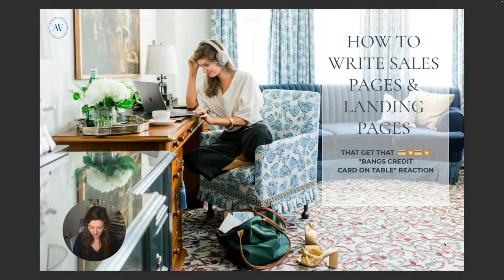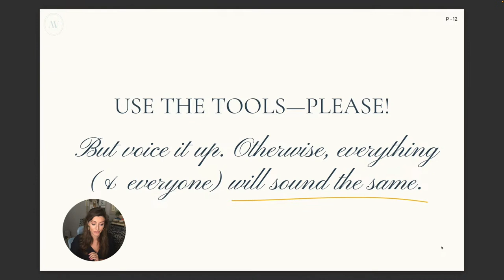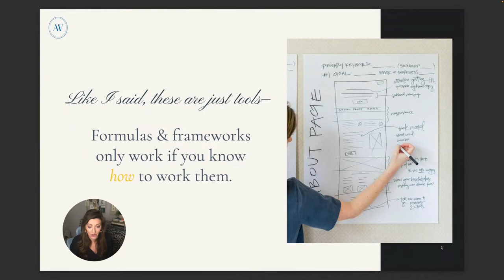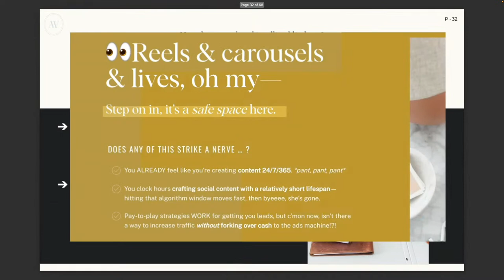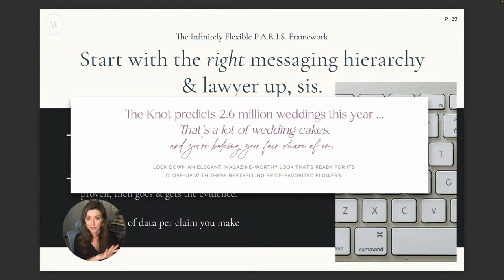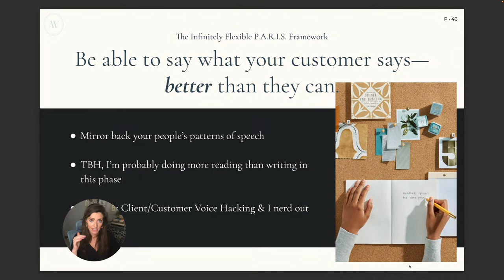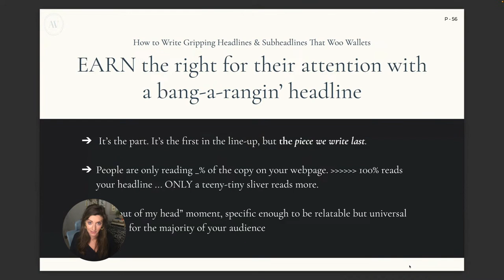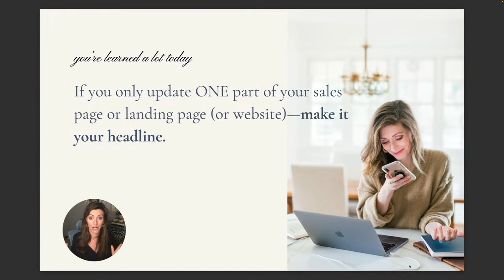How to Write Sales Pages & Landing Pages That Get That "Bangs Credit Card on Table" Reaction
Do you want your Showit website to compel and convert? Lean in; we have a secret. Copywriter, Ashlyn Carter, is going to share her formula for writing sales and landing pages. Her goal is to make your visitor so compelled to act that they’re too impatient to finish the page.

Ashlyn will show us:
• Your selling blindspot (everyone has one, I'll diagnose yours) & how to menu-ify your sales page to overcome it
• The P.A.R.I.S. sales copy framework, my infinitely flexible promo messaging machine
• How to write gripping personality-packed page headlines & subheadlines that woo wallets

This webinar is for you if:
You want your website visitors to take action now. Then you will not want to miss industry titan Ashlyn Carter sharing her expertise. She will break down how to write copy that has buyers ready to take action before they get to the end of your landing page.

Ashlyn Carter is the premier expert for personality-packed direct-response copywriting for creative entrepreneurs. She's the founder and CEO at Ashlyn Writes®, a copywriting business and marketing curriculum source for creatives. 90+ 1:1 clients, 10,000+ students, and 7-figures in revenue later, she's pinpointed what it is that helps lock in half-a-million dollar launches for digital marketing campaigns.

As an entrepreneur & international speaker, she's supported entrepreneurs including Jenna Kutcher, Amy Porterfield, Julie Solomon, and more, as well as brands like Delta Air Lines and Synovus Banks. She’s been honored as 30 Under 30 in the Alpha Delta Pi international organization. She's been a contributing educator with Creative Live, ConvertKit, and HoneyBook, and has been featured in Forbes, Southern Living, Style Me Pretty, and more. Ashlyn lives outside of Atlanta and convinces her husband, baby, and toddler to go with her to grab tacos weekly.